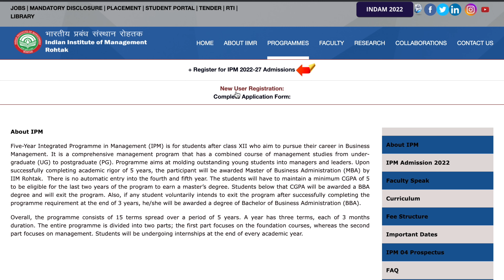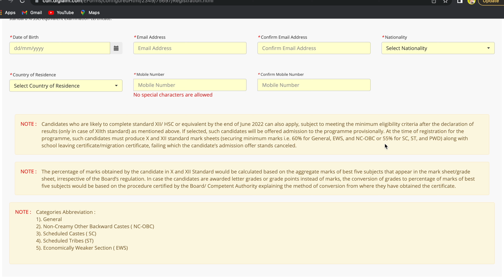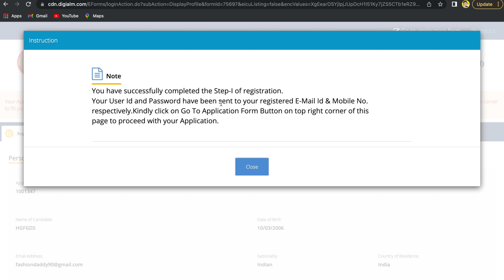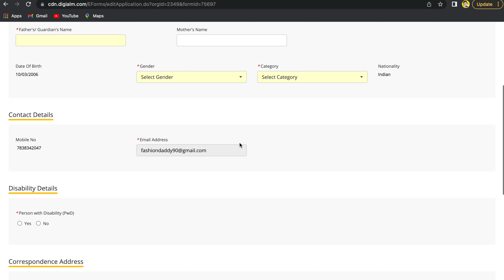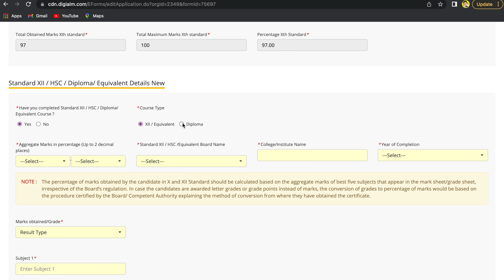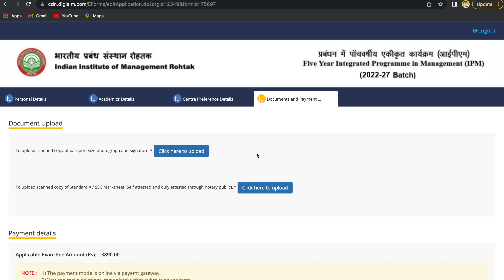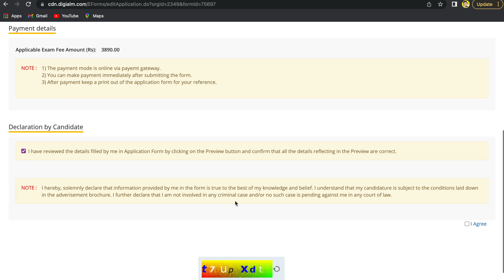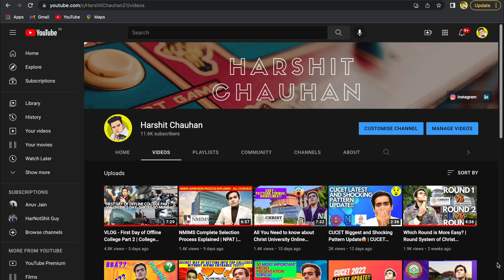How to fill IIM Rohtak Application Form - Step By Step Explained | IIM Rohtak IPM | IPMAT 2022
Whatsapp Number for direct admission/Management quota: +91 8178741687 College Cruise (my startup) Instagram Sunrises Batch for CAT & OMETs 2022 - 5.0